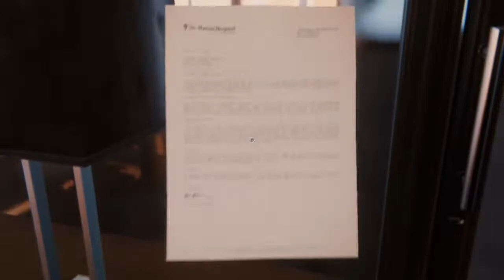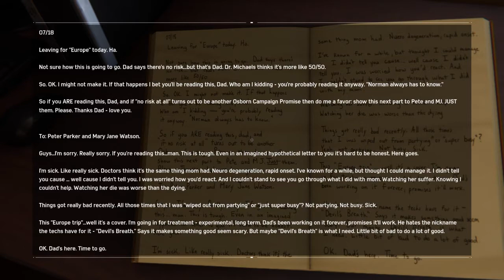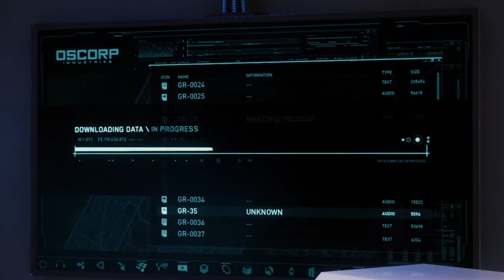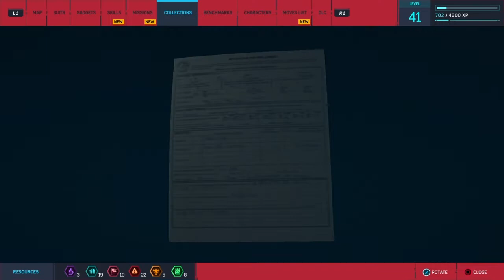Spider Man Ps4 Part 24 Round 2 with Mr Negative